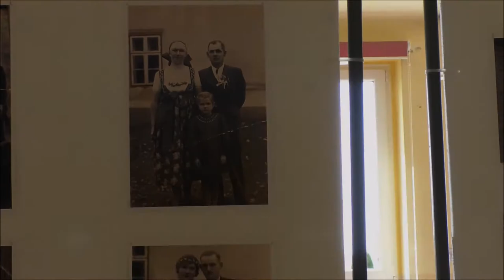Lipowiec dawniej i dziś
Stowarzyszenie Lipowiec powstało celem aktywizacji społeczeństwa lokalnego oraz rozwoju dzieci i młodzieży, dla których oferta spędzania wolnego czasu w miejscu zamieszkania jest mocno ograniczona. Projekt „Lipowiec dawniej i dziś” odpowiada na te potrzeby. Warsztaty rzemiosł pokazały nam jak dawniej, w sposób tradycyjny, wyrabiano różne materiały oraz produkowano żywność. Równolegle odbywały się także zajęcia z nowoczesnego tańca – zumby. Projekt uzyskał wsparcie finansowe w ramach programu "Działaj Lokalnie". Jest to program Polsko-Amerykańskiej Fundacji Wolności realizowany przez Akademię Rozwoju Filantropii w Polsce oraz Stowarzyszenie Cieszyńskiej Młodzieży Twórczej przy wsparciu Powiatu Cieszyńskiego, Banku Spółdzielczego w Cieszynie, Banku Spółdzielczego w Skoczowie oraz gmin: Chybie, Goleszów, Hażlach, Istebna, Skoczów, Strumień, Ustroń, Wisła. Opublikowany film wraz z podkładem muzycznym jest na licencji Creative Commons Uznanie autorstwa 3.0 Polska